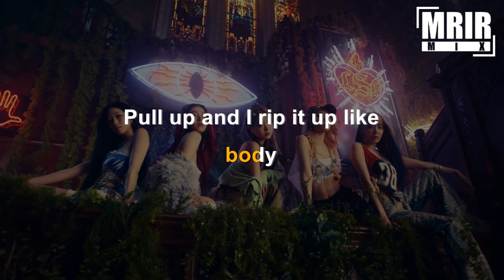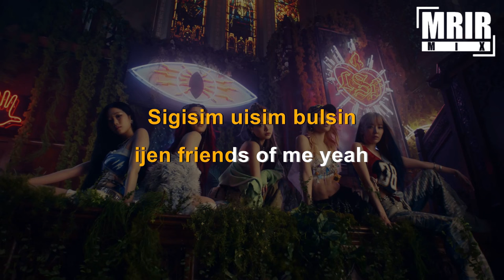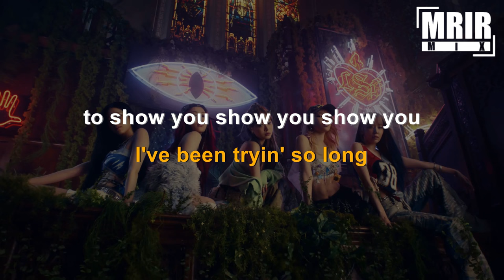LE SSERAFIM (르세라핌) - EASY KARAOKE Instrumental With Lyrics